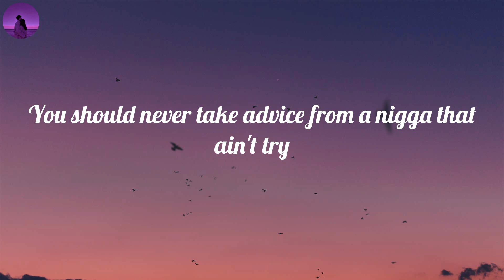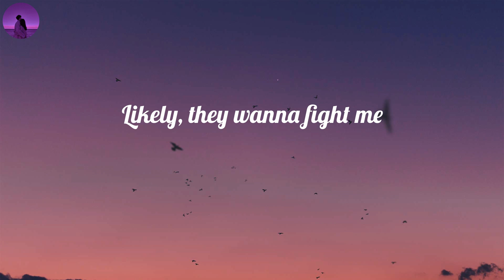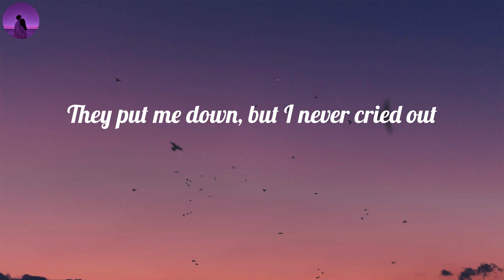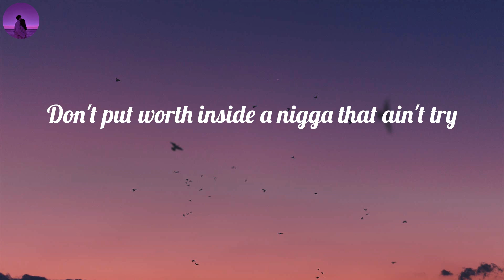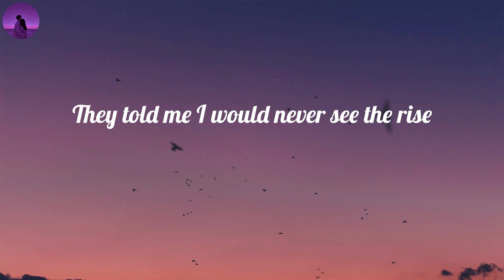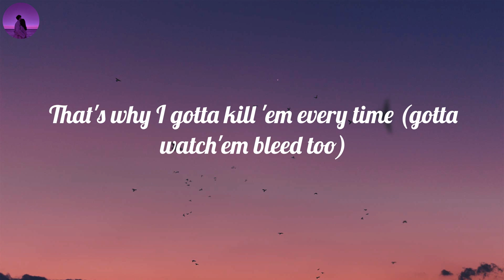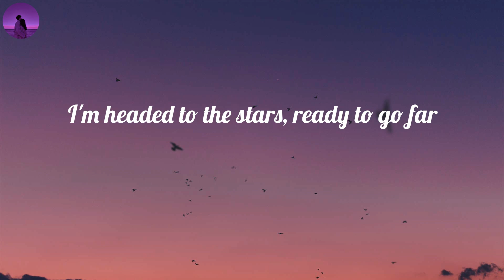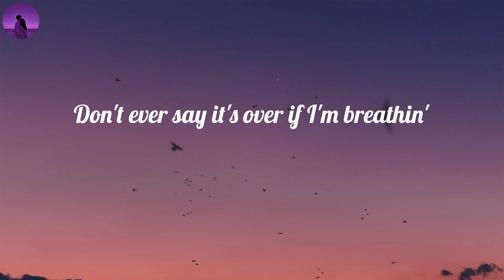Lil Nas X - STAR WALKIN' (League of Legends Worlds Anthem) (Lyrics) | Don't ever say it's over if I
Lil Nas X - STAR WALKIN' (League of Legends Worlds Anthem) (Lyrics)
Lil Nas X - STAR WALKIN' (League of Legends Worlds Anthem) (Lyrics) | Don't ever say it's over if I'm breathin'

🎤 Lyrics STAR WALKIN':
On the mission to get high up
That's why I gotta kill 'em every time (gotta watch'em bleed too)
Why worship legends when you know that you can join 'em? (Join 'em)
These niggas don't like me, they don't like me
Why me?